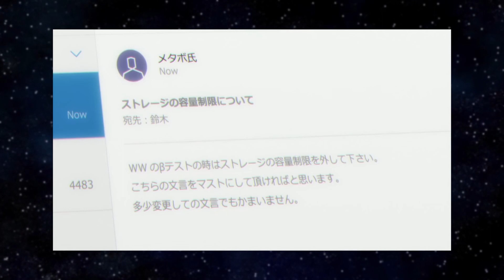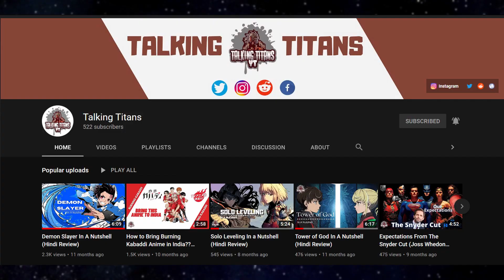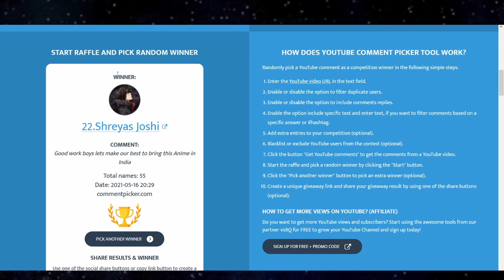The Current State Of Isekai Anime | (500 subs giveaway results at the End)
Hello fellow weebsters (ﾉ◕ヮ◕)ﾉ*:･ﾟ✧
►Isekai is that one genre that we all gang up on to spread more and more hatred onto but despite all of that we end up watching the first episode of it anyway. We all love to get our weird fetishes fondled deeply by truck kun when he hits the protagonist with all of his might and bashes the character onto the next world!

Well,This is the generic trope that gets us all high and keeps us engaged into watching garbage that is clearly a cash grab!
But before all of that, just for all the normies, let's discuss briefly whether what isekai anime actually is
It's pretty basic. The main character or characters are transported from this
dimension to another dimension and spend the rest of the story in that
dimension.
How they got in that other dimension…..
It could be that they or someone else accidentally or purposely sent them to another
dimension; died and got reincarnated in another dimension; A portal opens up to
another dimension; someone from another dimension summoned the main characters;
or we just don't know why or how they got in that other dimension.
This is what isekai was supposedly supposed to be… but…that’s apparently not what's happening…
To be honest, I love the idea of an isekai. The idea of someone getting transported to a different world has always been interesting to me, it provided to me, the hope that there is a means of escapism somewhere out there in another world.
I loved watching old isekai like Inuyasha and the fact that it did everything so effortlessly ahead of its time.They could have been influenced from shows like alyss  in wonderland or “Chronicles of Narnia” that came in even before them.

Now… I feel that isekai has lost all of its originality and just rebranded itself as a ripoff of the fantasy genre...  I call myself to be foolish to think that the genre would evolve for the better as it gained more exposure and studios began appealing to the newer audiences. I never would have thought that the future of isekais would become so pathetic. There are always at least a few isekai released almost every season; there are dozens of isekai anime, but they're all absolute garbage.
And I am not hating on it just for the sake of it, I truly am a fan of the genre and because of that I feel like anyone new entering into this genre should see it as the trash pile it has become.

We are now the Official Social Media Partner for the Maharashtra Anime Paradise community.

Enjoy anime and movie watch parties with us on our discord

You could literally interact with us on our subreddit and have a chill time!